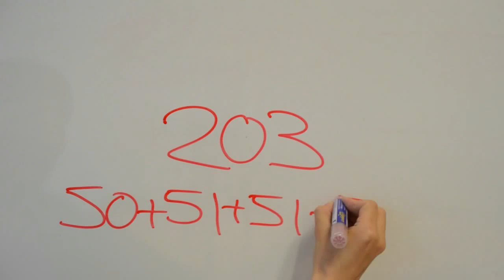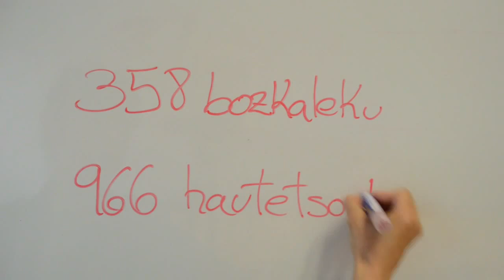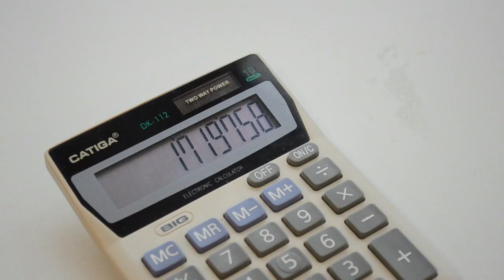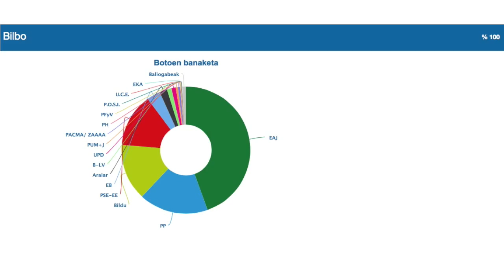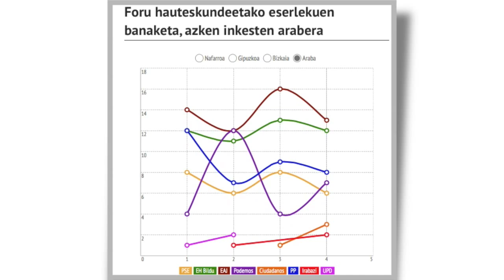BERRIA. Udal eta foru hauteskundeak Hego Euskal Herrian